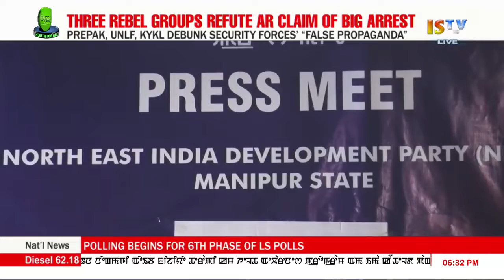630 PM TANGKHUL NEWS 12th MAY 2019 LIVE